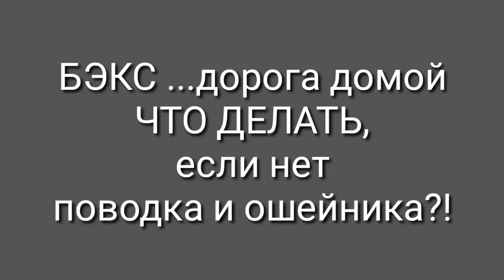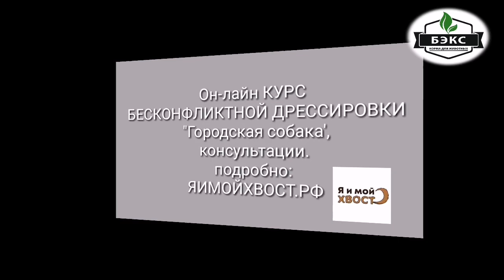Если нет ошейника и поводка, что делать? БЭКС... дорога домой.